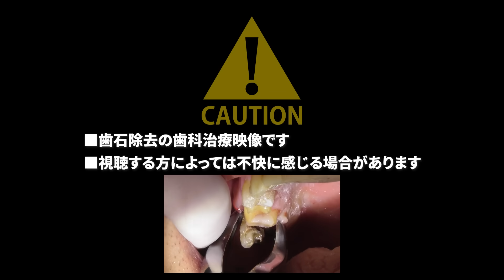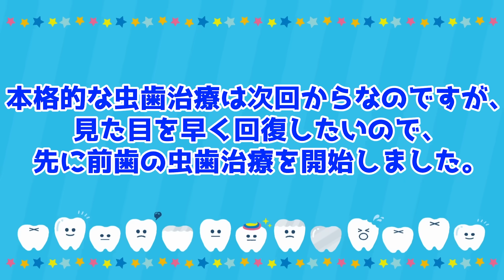【感動】長年悩んだ歯石と虫歯一気に解決‼️[Impressive] Resolved long-suffering tartar and cavities all at once‼️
53歳男性
歯科治療が怖くてなかなか歯医者に行けないでいるうちに状態が悪化。

当院はたくさん歯石や虫歯があっても一気に治療しますので、少ない回数で治療が可能です。

✅新作動画公開のお知らせやお得なキャンペーン情報などを配信します。是非ご登録ください

院長お勧め♡
🦷【アパガードリナメル】の商品ページはこちらから🦷

🦷歯周病の方にお勧めの歯磨き粉はこちら🦷
【ライオンシステマSPTジェル】

📕目次📕
0:00
0:30 今回の症例
1:00 歯石除去開始
5:02 オオモノ歯石
9:45 虫歯治療開始
10:40 インタビュー

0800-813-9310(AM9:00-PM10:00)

👱‍♂️モニター様：50代男性